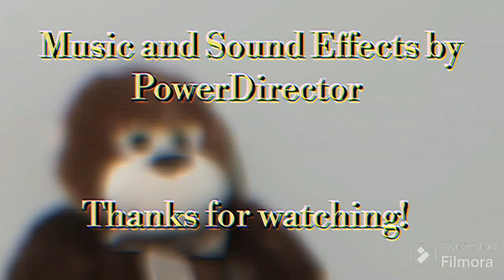What's Gibby Thinking About?: The Best Show Ever (Season 1 Episode 16)